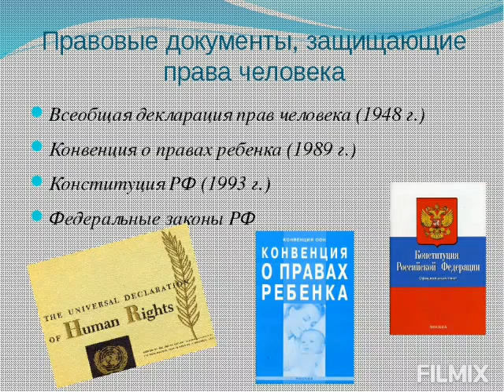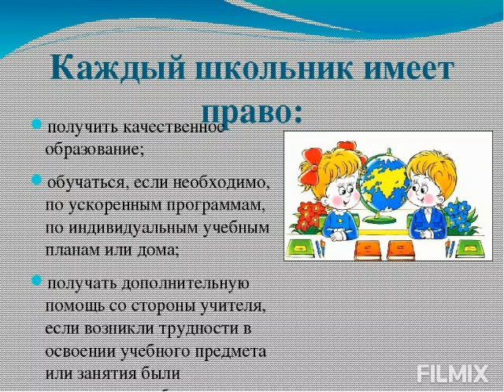Познавательная программа "Права ребёнка в новом веке"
В рамках реализации Закона#1539 - КЗ. Видеомонтаж - Оксана Мышляева (зав. филиалом ГДК#2)